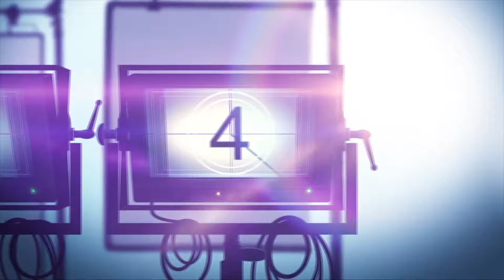Interview: Writer/Director Guy Nattiv on 'SKIN' Graphic Tattoo Removal Scenes